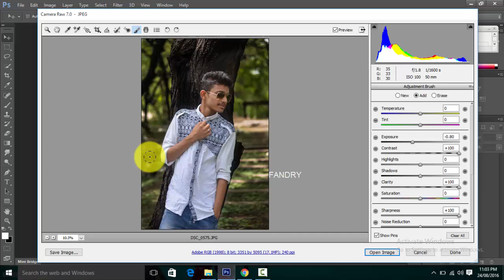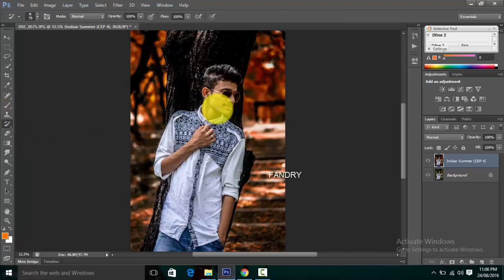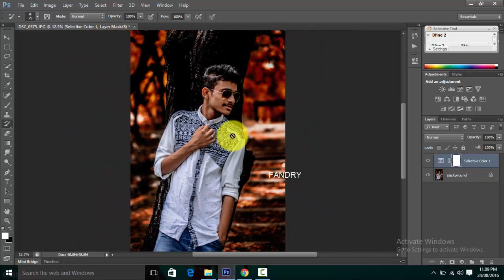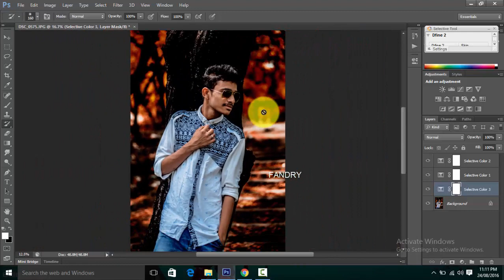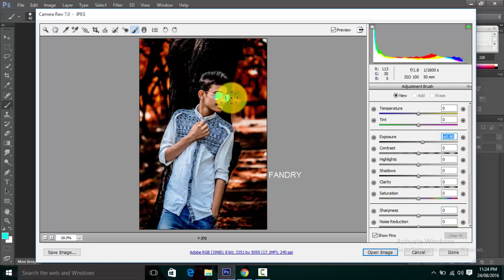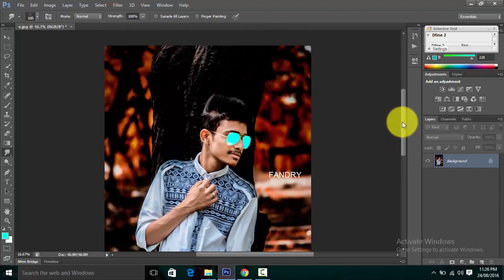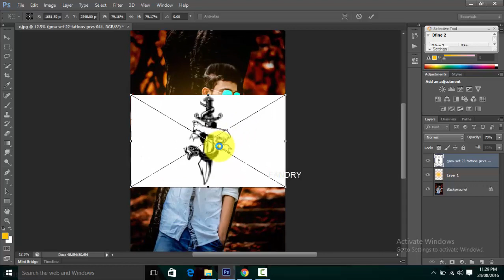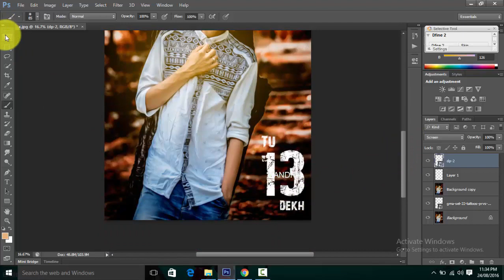Photoshop Tutorial | CB editing Tutorial | How to edit Like CB EDITS ✔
❤❤ Hi Friends new tutorial so let's start ❤❤

do you like this tutorial ?

♛♛ Fandry ♛♛

❤❤ धन्यावाद ❤❤